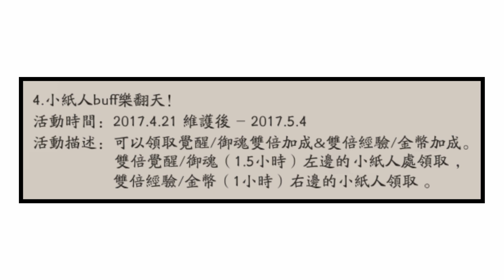Kye923 | 陰陽師 Onmyoji | 台版更新 #11 | 全式神強化 🏮 萬年竹登場 🏮 親友系統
最後一分鐘才告知的重大改版 🎐

一位馬來西亞人來玩大陸手機遊戲的實況過程紀錄.

Onmyoji gameplay by a Malaysian Chinese in Mandarin language.